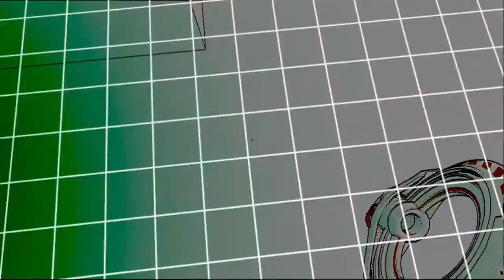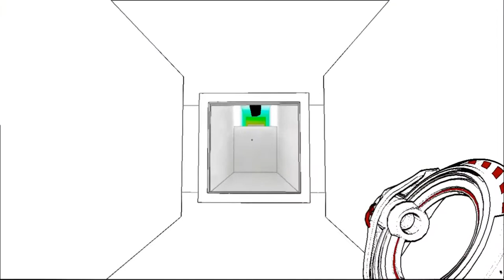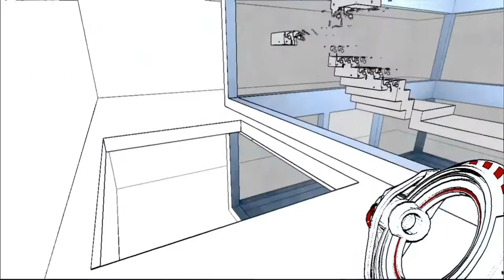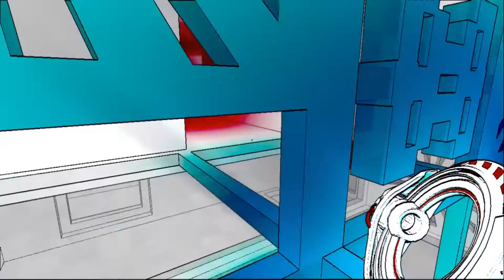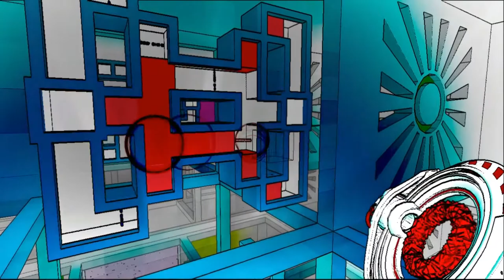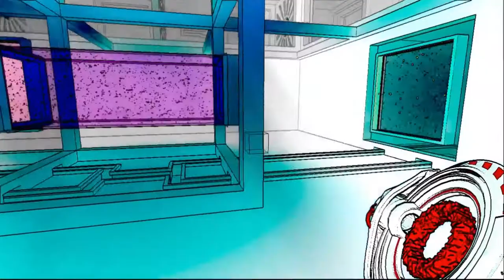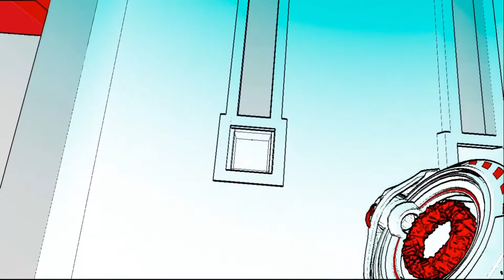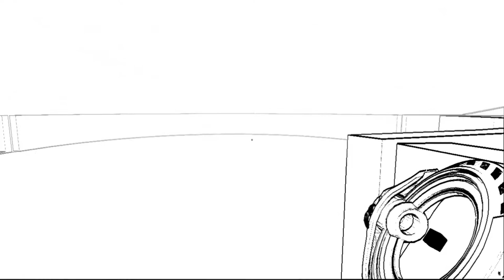Let's Play Antichamber Odc.7 [FINAŁ] - Udało się!